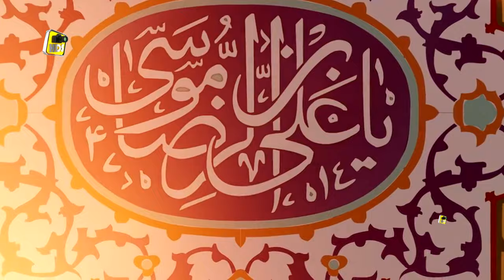New Punjabi Manqbat Ishq e Ali by Muhamnmad Hanif Qamar Abadi & Malik Aqeel Awan Naqabat Rubaiyat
About Naat Sharif.
Audio & Video HDS Production
Audio Mastring HDS Production
Title     Ishq e Ali
Artist   Muhamnmad Hanif Qamar Abadi & Malik Aqeel Awan

This is a very beautiful New Naats Sharif by Muhamnmad Hanif Qamar Abadi & Malik Aqeel Awan  , He is most famous Naat sharif reciter of the Pakistan he also famous all our the world. this is his one of the best and New Naat Sharif performance in Pakistan.New Naat sharif is HD quality. HDS Production Produce This New Naat Sharif in Full HD and 4K  New Naat Sharif. This New Naat Sharif is a new lyric.

Thank You for Reading and watching Naats Sharif Video Hope you enjoy watching Naat of Hafiz Tahir Qadri .